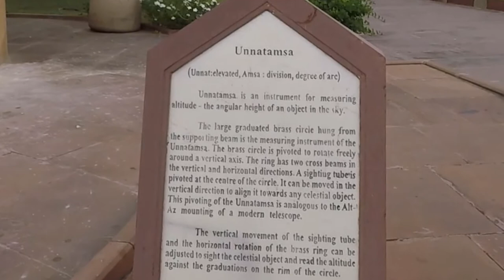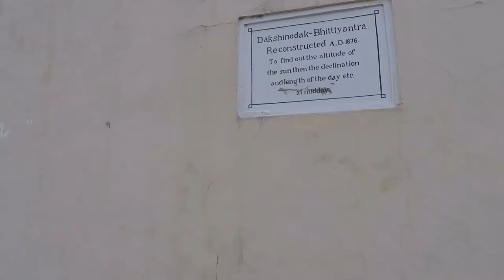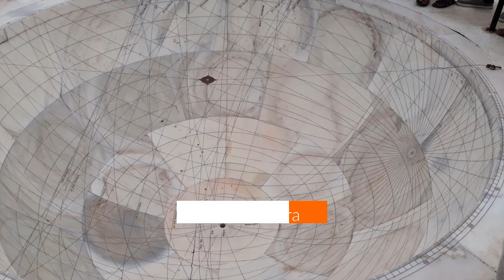World's Largest Stone Sundial | Jantar Mantar | Jaipur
The Jantar Mantar is a collection of 19 astronomical instruments built by the Rajput king Sawai Jai Singh II, the founder of Jaipur, Rajasthan.

Rajasthan videos -

Sri Lanka videos -

Kerala videos -